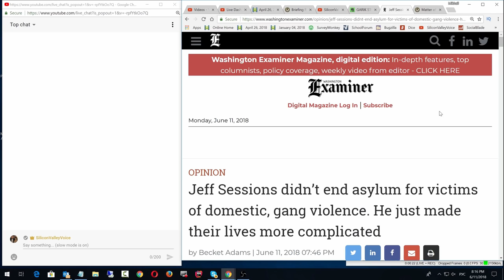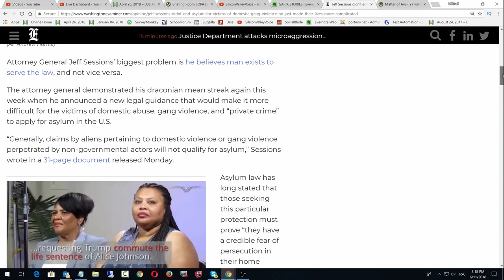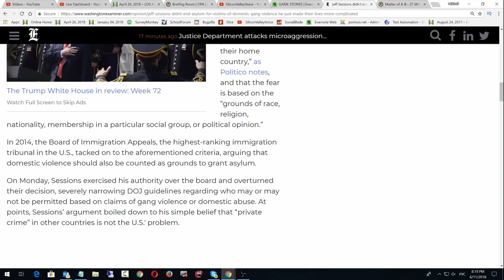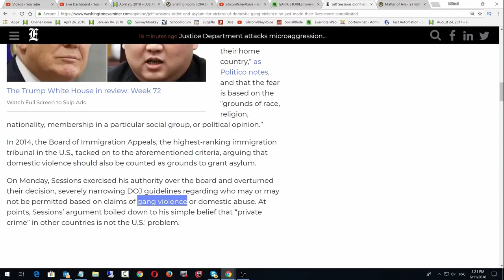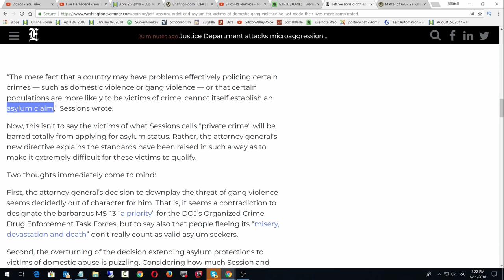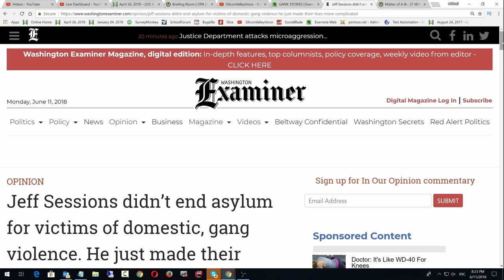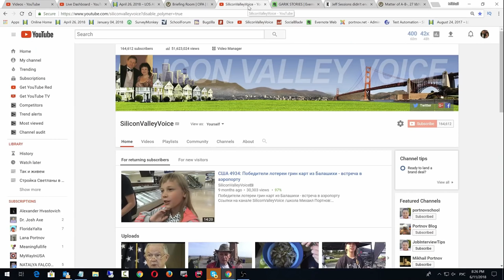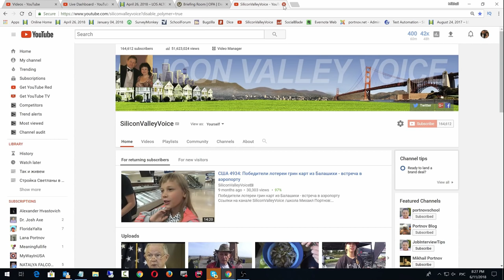Политическое убежище в США - резко усложняется процесс подачи заявлений, но не для всех